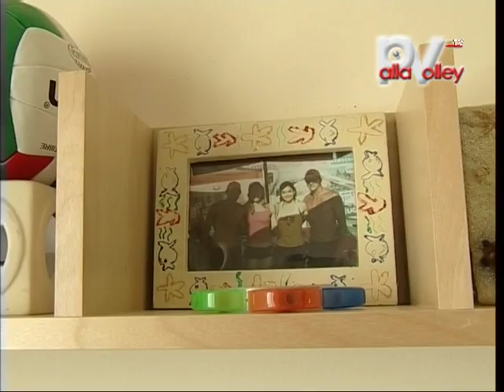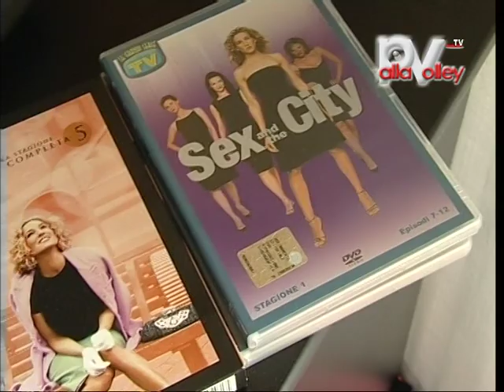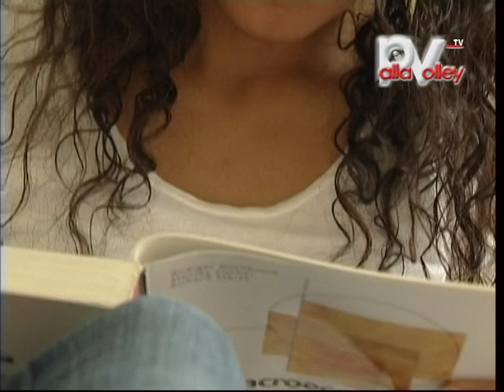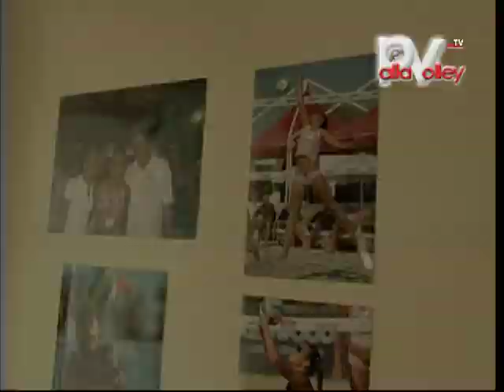PallaVolley 3: Sisi Rroco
La rubrica della Minetti Vicenza di Serie A1 femminile. Il personaggio della 3a puntata èSisi Rroco, intervistata nel suo appartamento da Maria Elena Bonacini. Puntata del 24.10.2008 (parte 2 di 3)